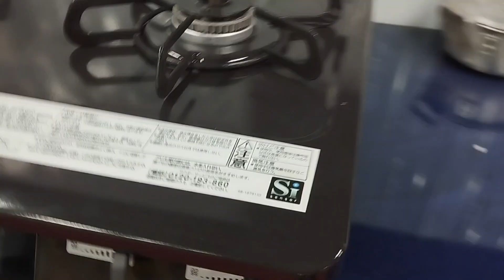Bếp Nhật nội địa paloma đời 2020, bếp đẹp đời cao, giá tốt, giao hàng toàn quốc bảo hành 12 tháng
Nhật Bãi Trịnh Mai chuyên phân phối sỉ lẻ các loại hàng gia dụng Nhật bãi giá tốt nhất thị trường